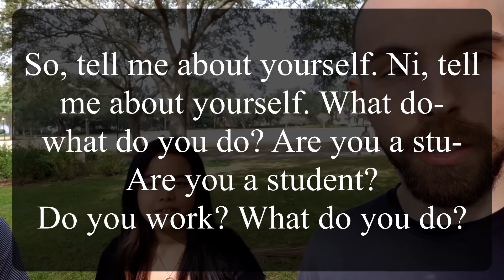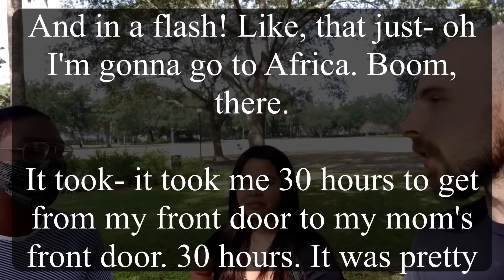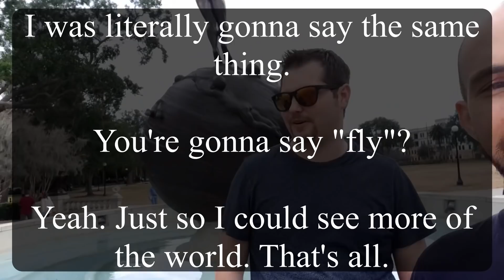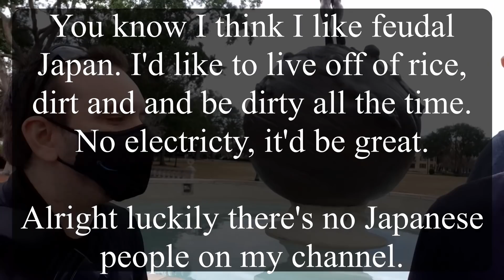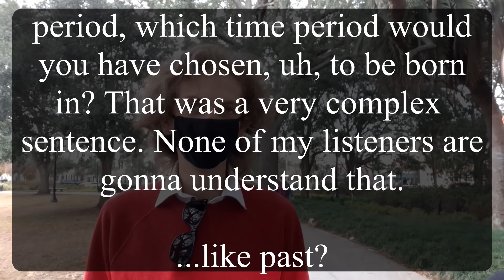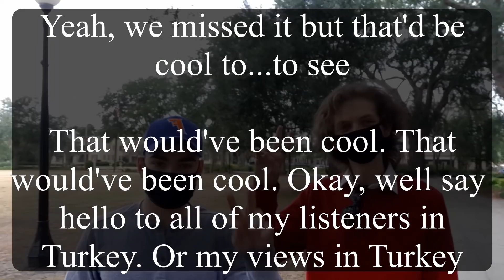Amerika'da Random People ile İngilizce Sohbet (Alt yazılı ve alt yazısız)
Bir çok kişi böyle bir video istedi, ben de yaptım. Ses ve görüntü açısında çok kaliteli bir video değil (sesi düzeltmeye çalıştım biraz önemli olan o) ama yine bence faydalı olabilir bir çok kişi için. Videonun 2 bölümü var. İlki alt yazısız, ikincisi alt yazılı. İlk önce alt yazısız halini izleyin, anlamaya çalışın, anlamadığınız şeyleri bir kaç kere dinleyin, vs. Ondan sonra çözemediğiniz şeyleri çözmek için alt yazılı halini izleyin. Konuştuğun insanlar doğal İngilizce konuşuyor. Yani, bazı heceleri yutuyorlar bazı sesleri yuvarlıyorlar ve bence bunları çözmek size çok faydalı gelebilir, çünkü biz hep böyle konuşuruz.

(Kaydolacaksanız lütfen linkimi tıklayarak kaydolun.)

💻 Cambly'de ana dili İngilizce olan bir öğretmenle ücretsiz deneme dersi yapmak için şu linke tıklayın (bir kod gerekirse, benim kodum ZACK)

⌨️ Yorumlarda sorularınızı sorabilirsiniz! Bu kanalda başka ne görmek istiyorsunuz? Önerilerinizi yorumlarda yazabilirsiniz!